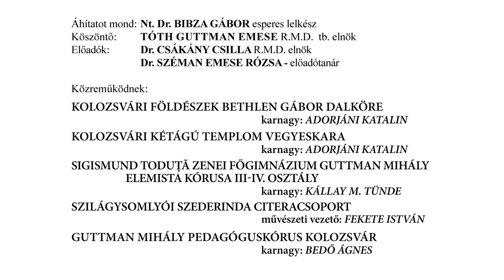2024.01.20 MKN Kórushangverseny - Törökvágás - SZILÁGYSOMLYÓI SZEDERINDA CITERACSOPORT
SZILÁGYSOMLYÓI SZEDERINDA CITERACSOPORT
Művészeti vezető: FEKETE ISTVÁN

Ahogy vágyik a gímszarvas, 42. népdalzsoltár
Tehozzád emelem szemeim Istenen, 123. népdalzsoltár
Isten nevét dícsérem 111. népdalzsoltár
Istenben ujjongjon minden ember szíve: 33. népdalzsltár
Tábortűznél Bárdos Lajos után átdolgozva citerára

TÖRÖKVÁGÁSI REFORMÁTUS EGYHÁZKÖZSÉG

Kórushangverseny

BÁRDOS LAJOS és HELTAI GÁSPÁR szellemében

2024. Január 20 , Szombat 16,00 óra
KOLOZSVÁR , TÖRÖKVÁGÁSI REFORMÁTUS TEMPLOM
(Donáth út 142)